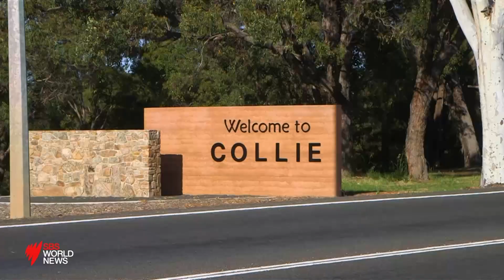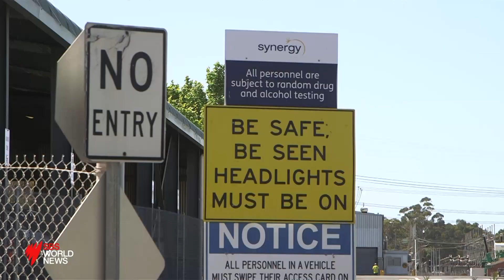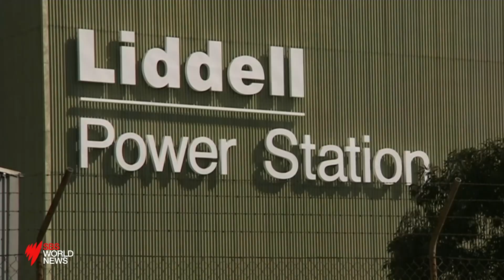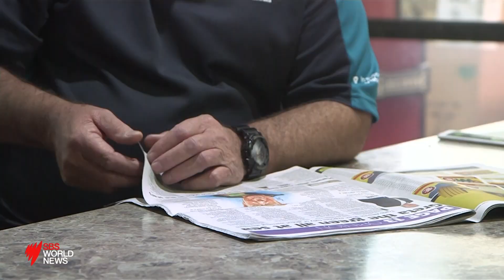SBS World News - What happens to an Australian coal town as the country turns to renewable energy?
Coal industry workers facing jobs cuts in Western Australia are demanding the federal government takes action to secure a future for regional communities. It's going to be a long road ahead, those involved say.